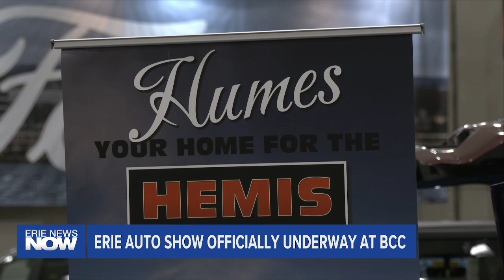Erie Auto Show Officially Underway at Bayfront Convention Center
The annual Erie Auto Show is underway at the Bayfront Convention Center.